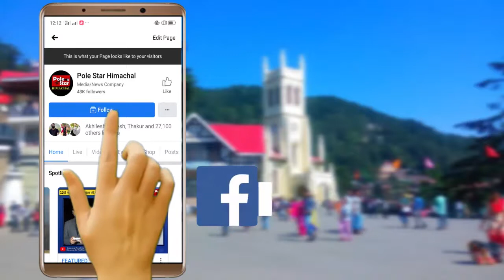कल और परसों बैंको की हड़ताल। जानें क्या है मामला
16 व 17 दिसंबर को बैंको की देशव्यापी हड़ताल।